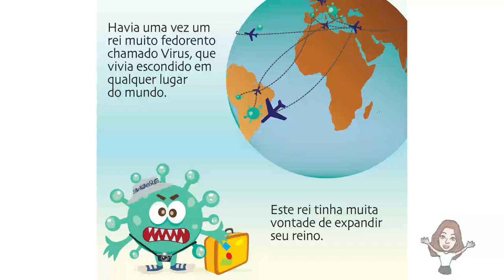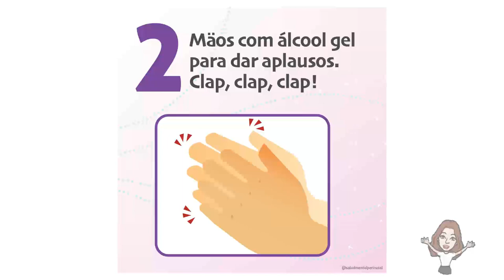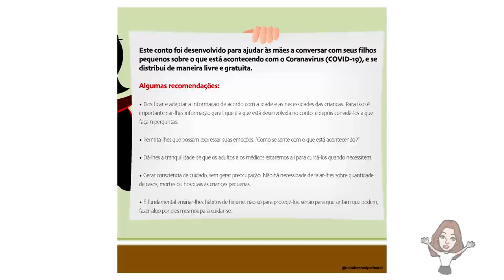Coronavirus- Covid-19 - para crianças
A psicóloga perinatal Guadalupe del Canto, do Instituto Argentino de Salud Mental Perinatal, desenvolveu um conto para facilitar a conversa das mães com os filhos quando o assunto é a pandemia do coronavírus.